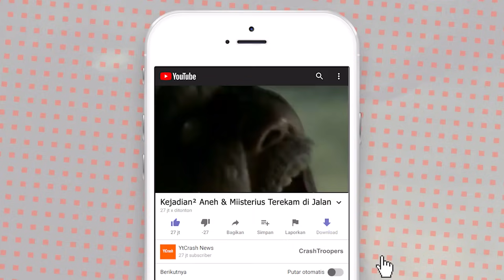SUERREMMM..!! Yang Nonton Semoga Jangan Sampai Ketemu Beginian di Jalan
YtCrash - SUERREMMM..!! Yang Nonton Semoga Jangan Sampai Ketemu Beginian di Jalan

9905-1A rekaman kejadian aneh misterius di jalan